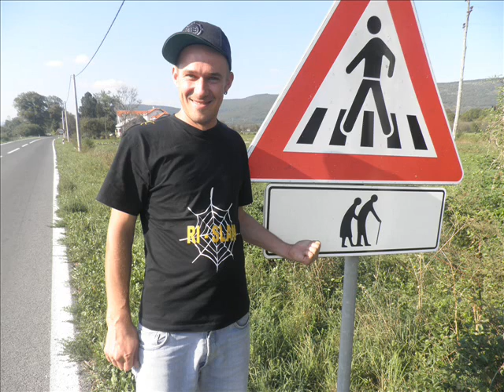mc kljuc kad me vise nebude